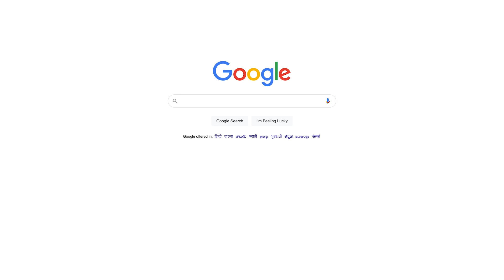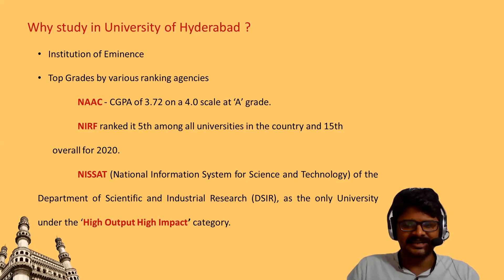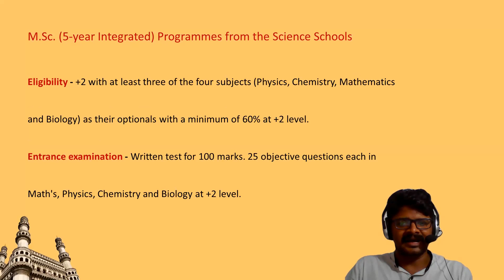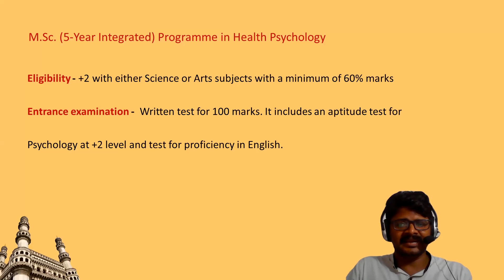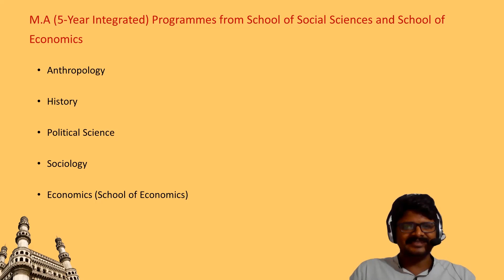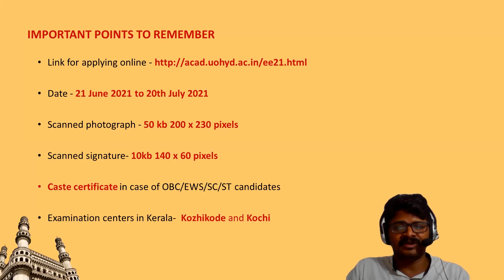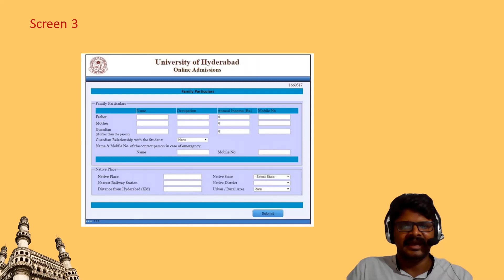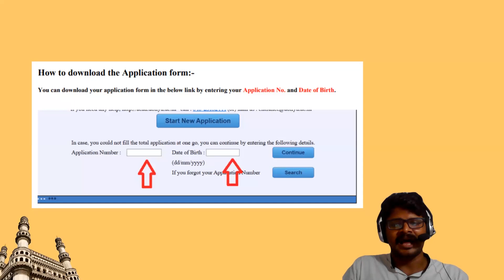University of Hyderabad (HCU) Admission 2021 | How to Apply | UG Integrated MA Courses after +2